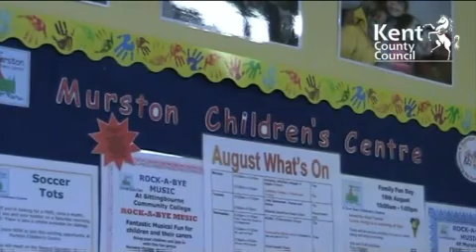Murston Children's Centre Fun Day (KTVarchive)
Families enjoyed an open day at Murston Children's Centre in Sittingbourne.

The theme for the day was 'around the world' and visitors could enjoy tasty treats from across the globe.
African drummers, face painting and games were also on offer.